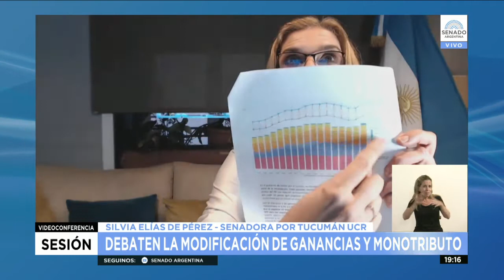SDORA. SILVIA ELÍAS DE PEREZ - SESIÓN ESPECIAL 08-04-21